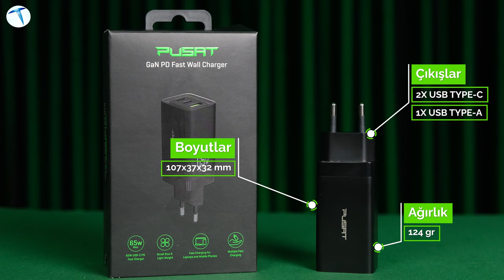Pusat Seyahat Kiti incelemesi! Aynı anda 3 cihazı ışık hızında şarj edin!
PusatHızlıŞarjAdaptörü Oyunkeyfi Monster Notebook Pusat GaN PD 65W Hızlı Şarj Adaptörü

Monster Notebook tarafından satışa sunulan Pusat GaN PD 65W Hızlı Şarj Adaptörü öncelikli kriterleri sağlayan bir ürün olarak ön plana çıkıyor. İsminden de anlaşılabileceği üzere 65W’a kadar hızlı şarj desteği sunan bu adaptör sayesinde, telefonunuzu, tabletinizi, bilgisayarınız, kablosuz kulaklığınızı, powerbankinizi ve aklınıza gelebilecek pek çok ürünü şarj edebiliyorsunuz. Bu sayede her cihaz için farklı bir adaptör taşıma işinden de kurtulmuş oluyorsunuz.

Pusat GaN PD 65W Hızlı Şarj Adaptörü’nün en avantajlı yönlerinden birisi de aynı anda birden fazla cihazı şarj etmenize imkan tanıyor olması. Cihaz üzerinde yer alan 3 farklı giriş sayesinde (2 x TypeC, 1x USB-A) telefon, tablet ve kulaklık gibi ekipmanlarınızı eş zamanlı olarak şarj edebiliyorsunuz. Ürün, aynı anda 2 bilgisayarın şarj edilmesini mümkün kılarken, bilgisayar haricinde 3 ürüne kadar şarj etme olanağı sunuyor.

Adaptör üzerinde yer alan çıkışlardan birinci Type-C yuvası üzerinden maksimum 65W, ikinci Type-C yuvası üzerinden maksimum 30W ve USB A yuvası üzerinden de maksimum 30W güç çıkışı sağlayabiliyorsunuz. Elbette bu noktada cihazdan alınan toplam gücün 65W’ı geçmediğini de hatırlatmamız gerekiyor.

Eğer bu cihazın yanında iyi bir de USB Type C kabloya ihtiyacınız varsa o zaman Monster Notebook’un Pusat Seyahat Kiti’ni satın alabilirsiniz. Zira seyahat kitinin içerisinde Pusat GaN PC 65W Hızlı Şarj Adaptörü’nün yanında Pusat Type-C to Type-C 100W PC Hızlı Şarj Kablosu da geliyor. Bu kablo ile dilerseniz bilgisayarınızı, dilerseniz telefonunuzu, dilerseniz de tabletinizi şarj edebiliyorsunuz.

Dilerseniz bu ürünlerin satış linkerine aşağıdan göz atabilirsiniz.

Pusat Type-C to Type-C 100W PD Hızlı Şarj Kablosu
charging-kablo/